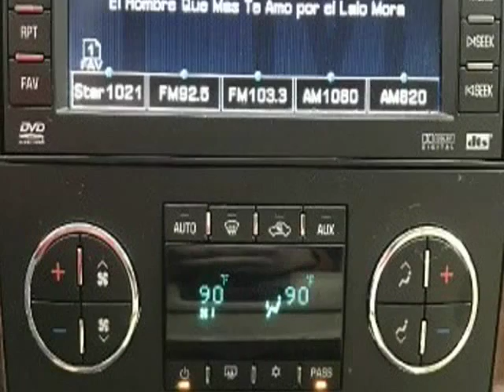2007 Chevrolet Suburban 2WD LTZ (Garland, Texas)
Ride-N-Drive
4106 O'banion Rd
Garland